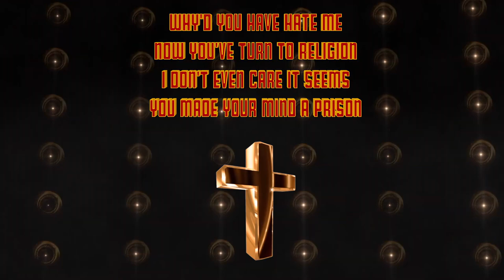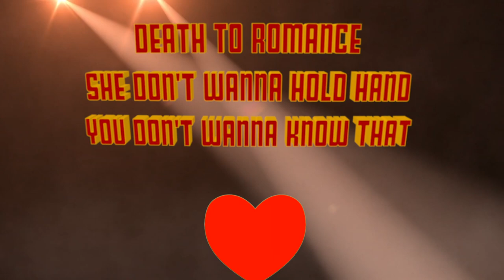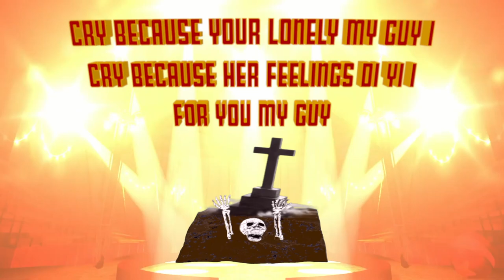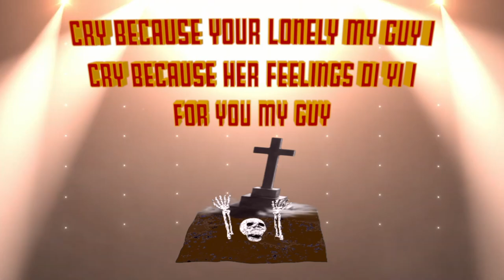I Am The Captain Now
Here's a video from me, Captain Skulduggery, leading my ship into battle. This video is all about self-confidence and how to build it up so that you can succeed in any situation.

In this video, I'll share with you some tips on how to boost your self-confidence and give you a roadmap to success. I'll talk about how to deal with setbacks, rise to the occasion, and stay motivated through tough times. With this video, you'll be the captain of your own ship and ready to take on any challenge .